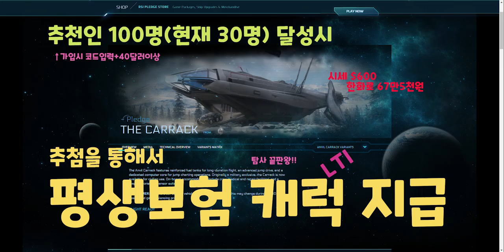스타시티즌 - 추천하면 캐럭을 준다고? [이벤트] Carrack Giveaway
추천인코드 자동 입력 가입링크

스타시티즌  추천인코드

                               STAR-YTJ7-Z5CV

I have Music Standard License for Youtube.

MGM - 아르마 클랜 및 스타시티즌 함대를 운영하는 포럼

스타시티즌 최고의 예비 정보 창고 갤럭시 허브